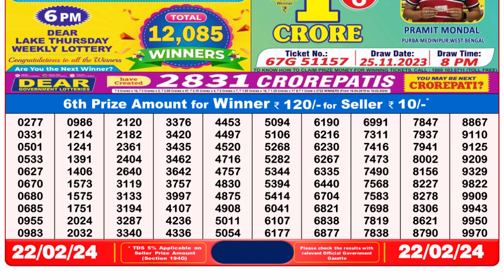🔴Dear Lottery Sambad Live 8pm today 22.02.24 Nagaland State Lottery Result